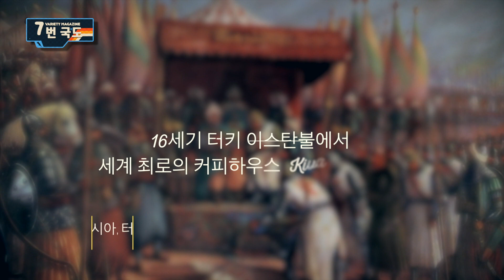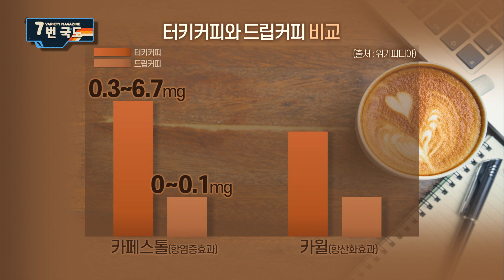[7번국도] 세계 속의 커피 이야기 2부